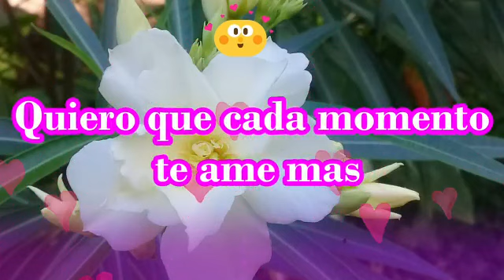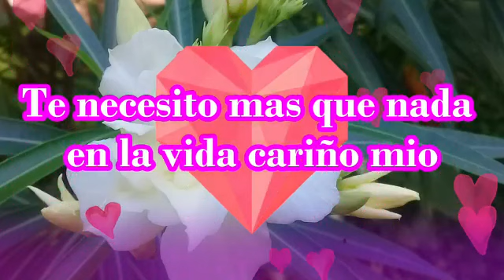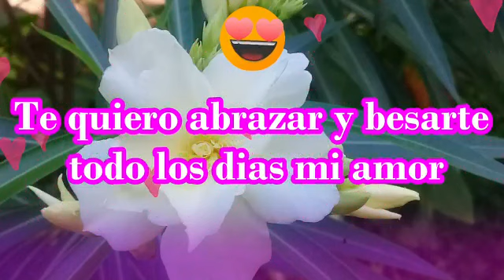Eres mi ser más querido cariño carta de amor